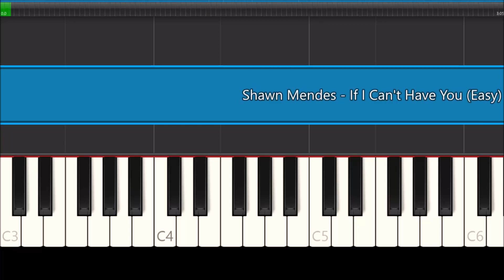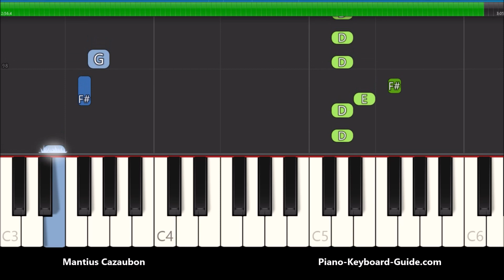Shawn Mendes If I Can't Have You Easy Synthesia Piano Tutorial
Shawn Mendes If I Can't Have You easy Synthesia piano tutorial. How to play If I Can't Have You by Shawn Mendes on piano and keyboard.